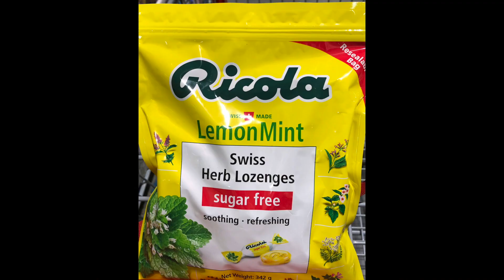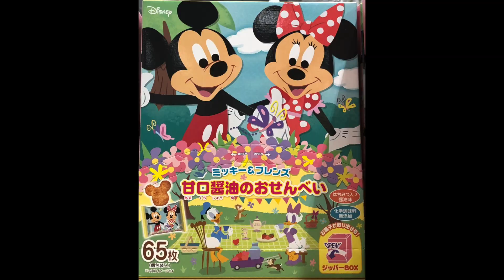2022年3月12日 コストコ熊本御船倉庫店 本日の状況 その232